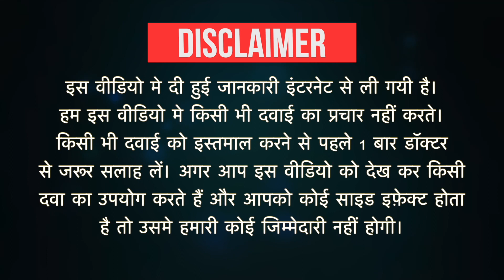Flecarite 50 Tablet Uses in Hindi | Side Effects | Dose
Flecarite 50 Tablet Uses in Hindi | Side Effects | Dosage